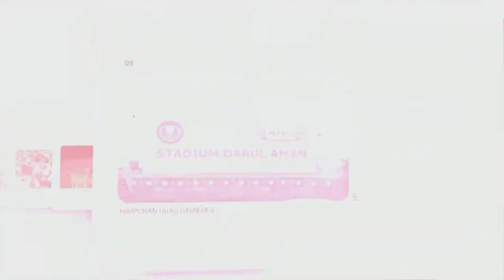'Short Clip' Himpunan Hijau ke Putrajaya [HHKP2012]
Gambar Pilihan